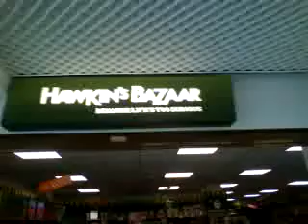Crazy Cactus Look At The Stuff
Look Look We Bought Some Stuff